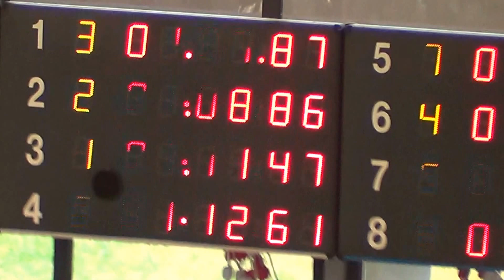Ilona Garcia Zamora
CB 2016
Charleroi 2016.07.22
100 pap